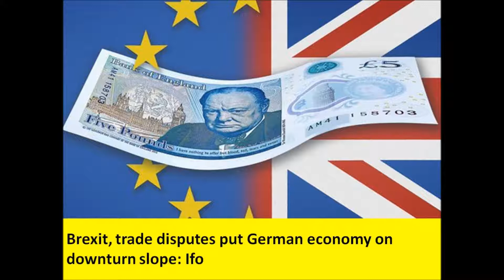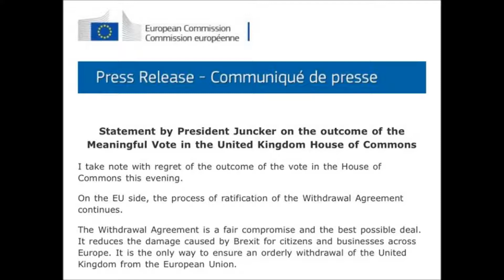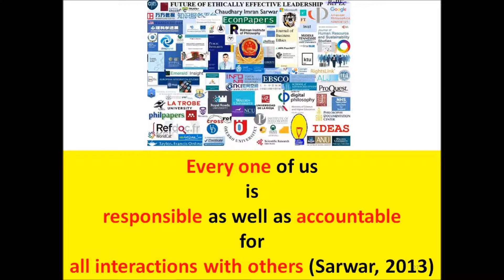Brexit brinkmanship: UK demands "deal change", EU says 'no'